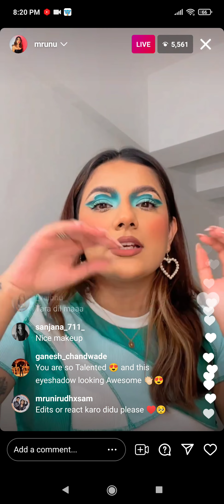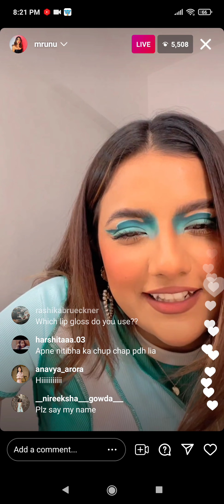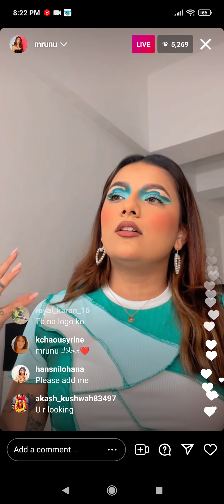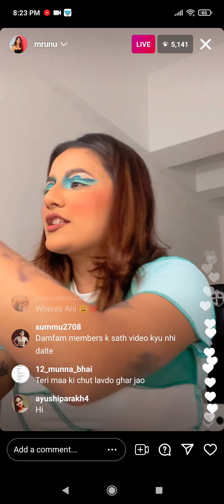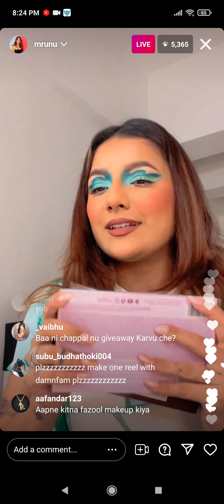MRUNAL PANCHAL INSTAGRAM LIVE!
Mrunal Panchal Ig Live!